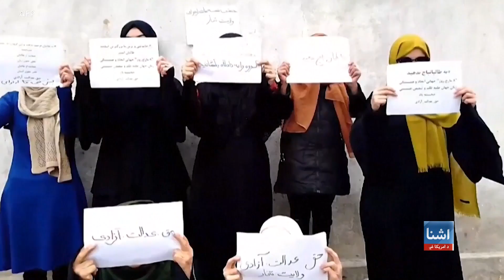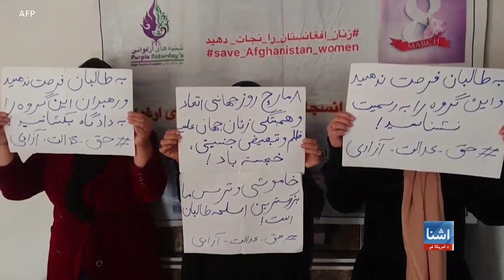بشري حقونو سازمانونه: طالبانو د ښځو او نجونو پرحقونو بریدونه زیات کړي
د بشري حقونو ملاتړو نړیوالو سازمانونو د مارچ د اتمې ورځې په مناسبت په یوه ګډه اعلامیه کې ویلي چې په افغانستان کې د ۲۰۲۱م کال د اګست په میاشت کې واک ته د طالبانو د بیا رسیدلو وروسته د ښځو او نجونو پر حقونو باندې ددې ډلې بریدونه زیات شوي چې له امله یې بشري وضعیت لا خراب شوی. په تازه غبرګون کې د ملګرو ملتونو مشر انتونیو ګوتېرش په نړۍ او افغانستان کې د مېرمنو پر وضعیت اندیښنه ښودلې ده.